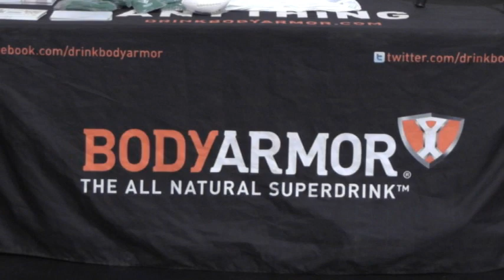BodyArmor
BodyArmor team up together at the Nike Pre Draft Camp in Burlington NJ. BodyArmor is the Official drink of Team Final. BODYARMOR® SuperDrink™, "it's an antioxidant and nutrient rich refreshment beverage formulated to support the body's immune system. Each exotic fruit & tea flavor loaded with Polyphenols, Vitamins A, B complex, C & E, Electrolytes and amino acids, available in 6 exotic fruit flavors.